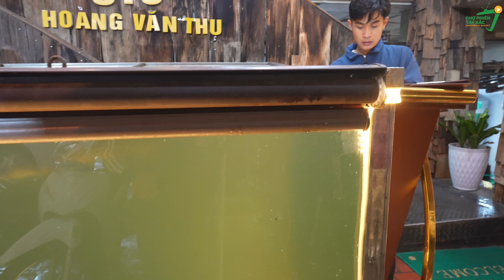Chợ Phiên Tây Bắc | Cùng Thánh Ăn Nga SuMo Thưởng Thức Toàn Món Ngon Tại Nhà Hàng SaPa TV